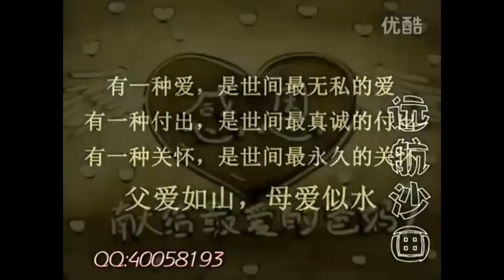感恩父母沙画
爸媽，我愛你!